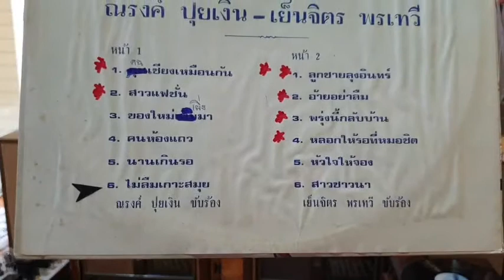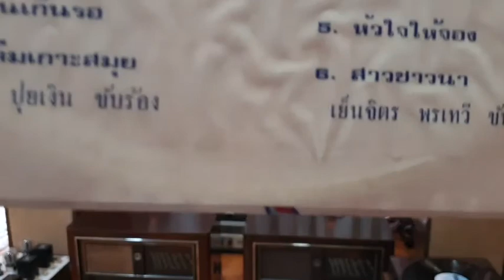"ไม่ลืมเกาะสมุย" ณรงค์ ปุยเงิน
"ไม่ลืมเกาะสมุย"
ขับร้อง"ณรงค์ ปุยเงิน"
แผ่นเสียงเสียงสยาม
ตรากฤษณะเทพ